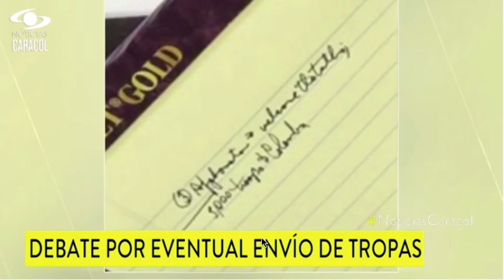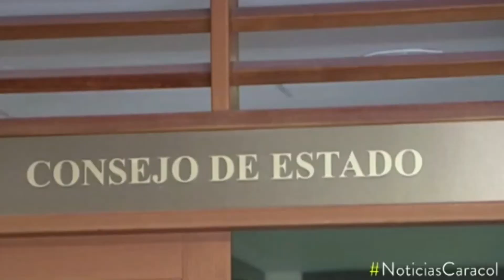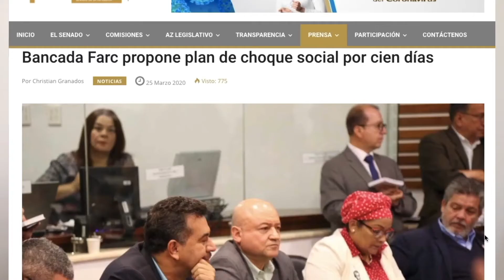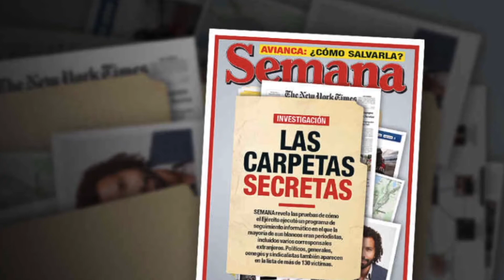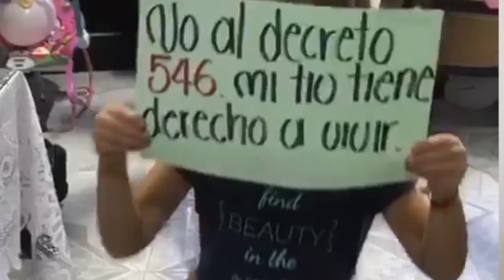RendicióndeCuentas - Senador Julián Gallo